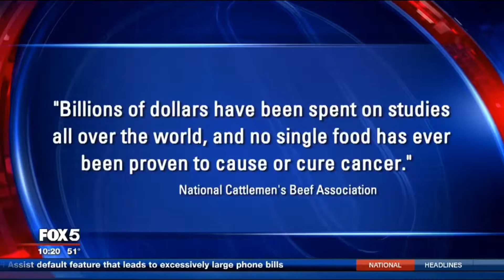WHO: Processed meat linked to cancer; red meat is risky too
You might want to cut back on the cold cuts, bacon and other processed meats. The World Health Organization is out with a new report that says cured meats and red meat increase the risk of colon and stomach cancer.